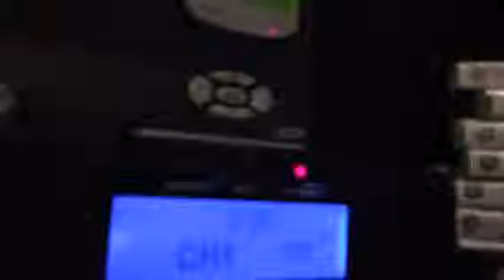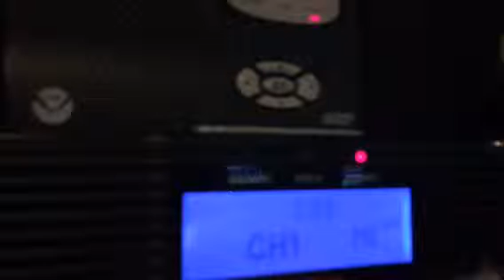REAL EAS 1457- Flash Flood Warning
Was